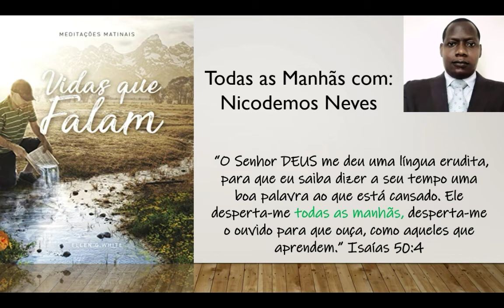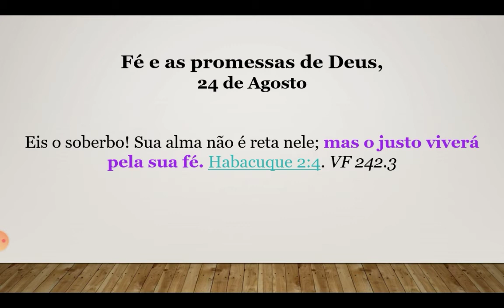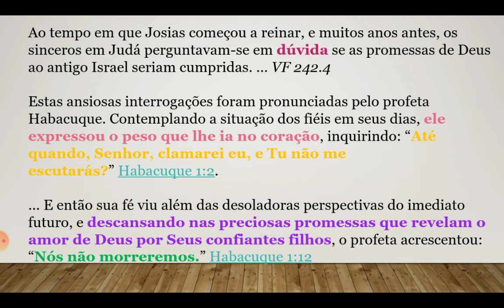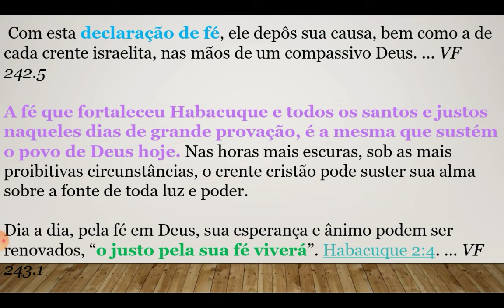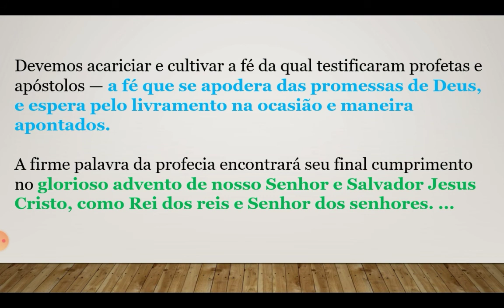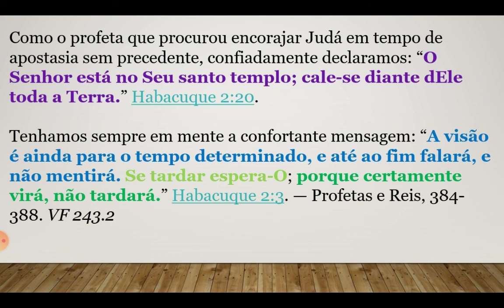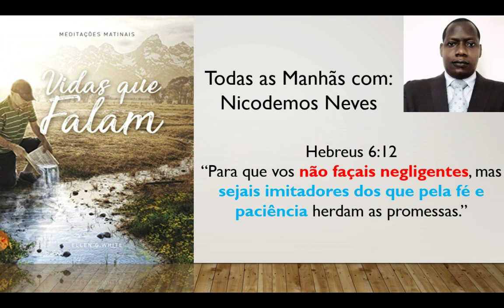Tempo de Meditar - "Fé e as promessas de Deus "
Eis o soberbo! Sua alma não é reta nele; mas o justo viverá pela sua fé. Habacuque 2:4. VF 242.3